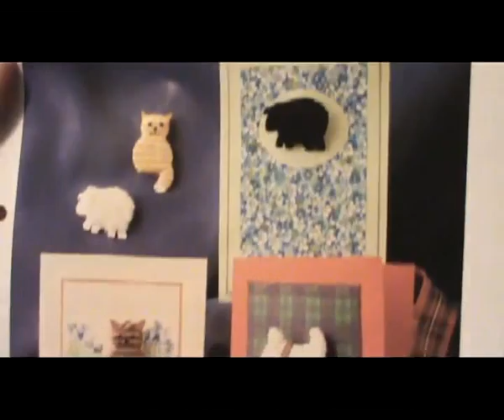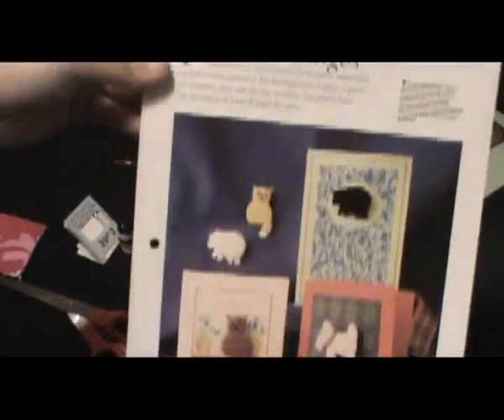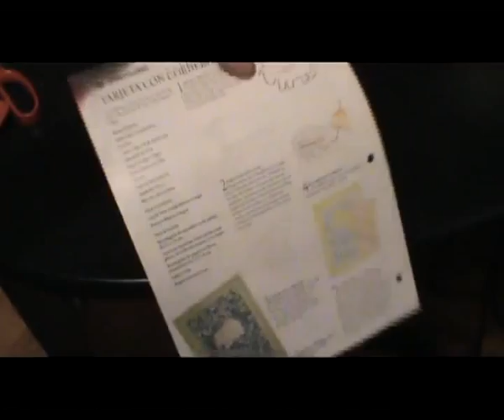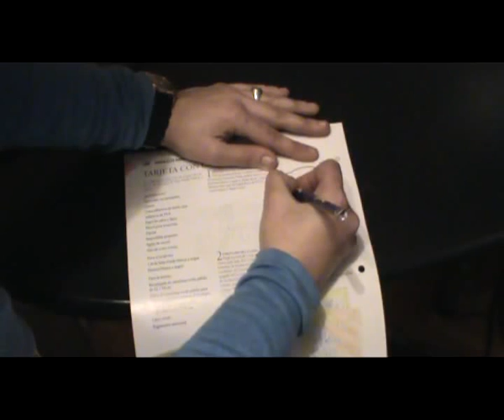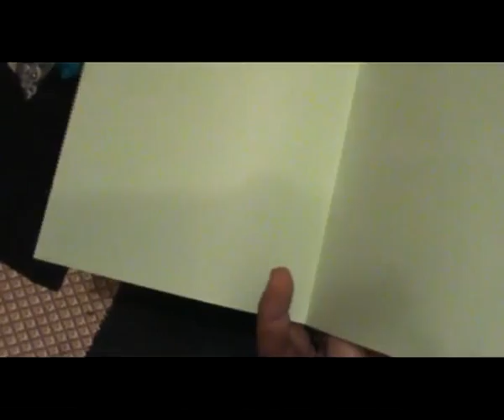Tarjeta regalo dia del padre tutorial completo 2015 x264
Nuevo tutorial para crear una tarjeta y un regalo para el día del padre, para los más peques de la casa, es fácil de hacer y sencillo, los materiales son sencillos de encontrar y el detalle es bonito. Se trata de una postal creada con una pequeña mascota, en este caso un corderito, hecho con cartón y lana o tela, luego el fondo, se realiza con tela, un pedacito pequeño, y los adornos restantes, se pueden hacer con rotuladores 3d, con goma eva, o con recortes de revistas o dibujado por uno mismo. y el sobre es sencillo de hacer.